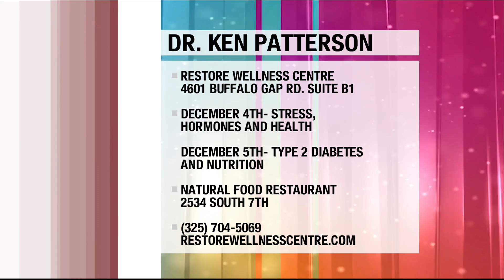Staying healthy for the holidays